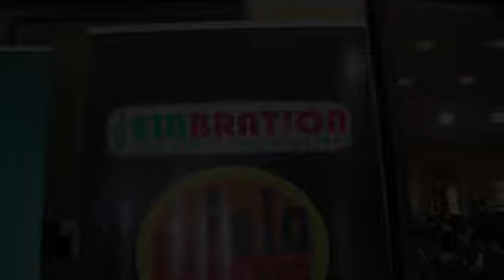CHIMAMANDA NGOZI ADICHIE TALKS FELA AT TEACHER DON'T TEACH ME NONSENSE DEBATE